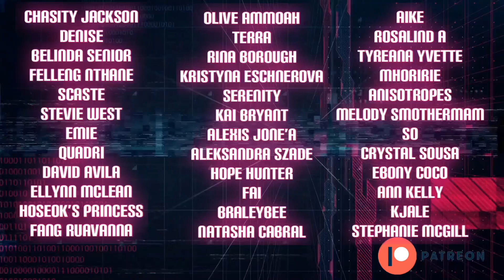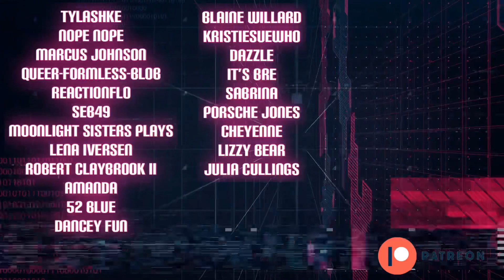Stray Kids (스트레이 키즈) - One Kid's Room(원키즈룸) - Ep.02 Seungmin (Reaction) | Topher Reacts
Not me falling more in love 👀👀